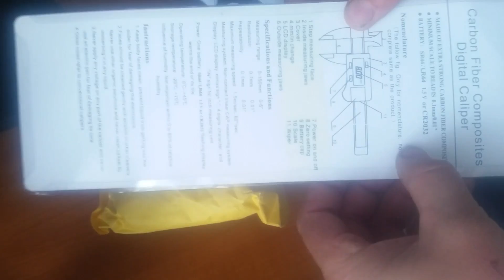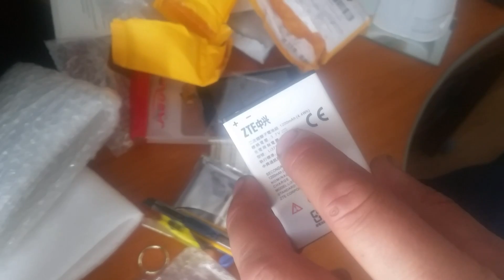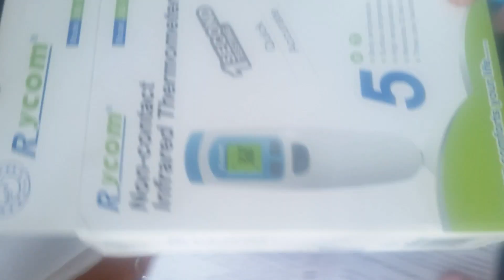Zte kis 2 touch and screen, battery and caliper